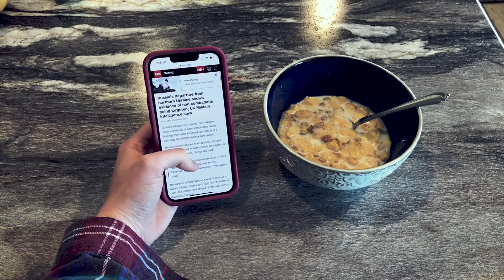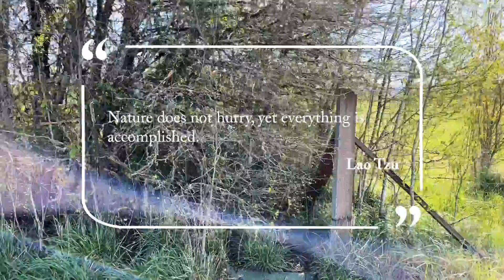Slow Down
DES 140- Project 1 Final Cut